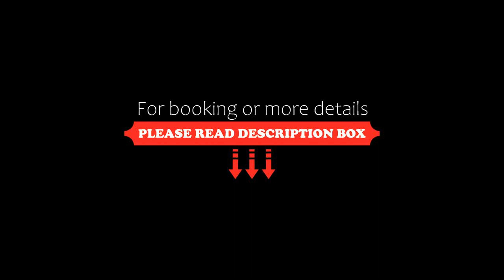Old Town River Point by Welcome Apartment, Gdańsk, Poland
About Property:
You're eligible for a Genius discount at Old Town - River Point by Welcome Apartment! To save at this property, all you have to do is sign in.
Set in Gdańsk in the Pomerania region and Museum of the Second World War reachable within 300 metres, Old Town - River Point by Welcome Apartment offers accommodation with free WiFi, a children's playground, a terrace and free private parking.

The apartment provides guests with a balcony, a seating area, a flat-screen TV...
Property Type: Hotel
Address: ul. Stara Stocznia 2, 80-862 Gdańsk, Poland
Searching For
1. Old Town River Point by Welcome Apartment - Gdańsk - Poland
2. Old Town River Point by Welcome Apartment - Gdańsk - Poland Address
3. Old Town River Point by Welcome Apartment - Gdańsk - Poland Rooms
4. Old Town River Point by Welcome Apartment - Gdańsk - Poland Amenities
5. Old Town River Point by Welcome Apartment - Gdańsk - Poland Offers and Deals
Audio Credit:
Track Title: Subway Dreams
Artist: Dan Henig